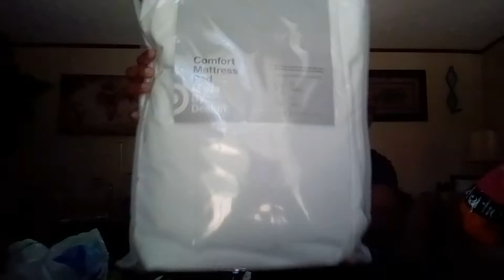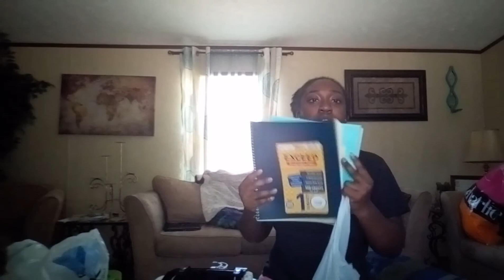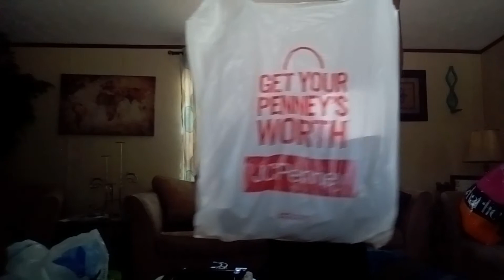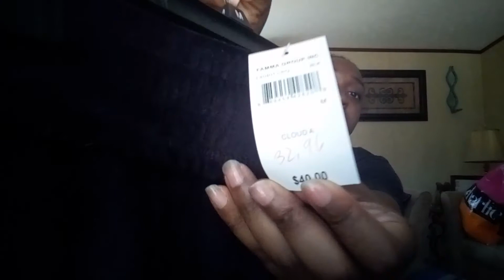Back To School Clothing Haul |2018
Today I am doing a "Back to School Clothing Haul". I never bought anything online. I still have more shopping to do, even up to Move-In Day. I hope you enjoyed this video.

♓ Stores
      •JCPenny
      •Belk
      •Finish Line
       •PC Store
       •Walmart

👻sexy_nerd28
📷:yavi_nicole28
🐦:byrdsharecka